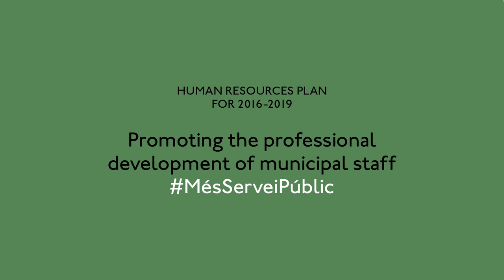Human Resources Plan for 2016–2019: Promoting the professional growth of municipal staff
The Human Resources Plan for 2016–2019 is part of a renewal and improvement process by Barcelona City Council. The aim is to regain and guarantee quality direct public management, with qualified professionals who have a vocation for public service. MésServeiPúblic.

Roser is one of various civil service professionals from different spheres interviewed as part of the plan.